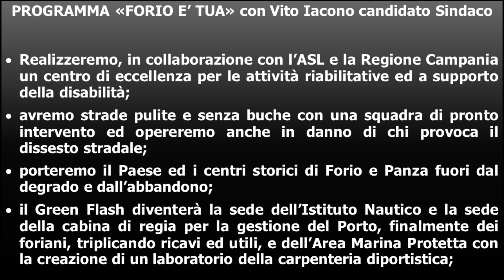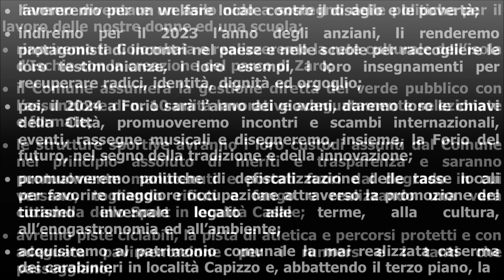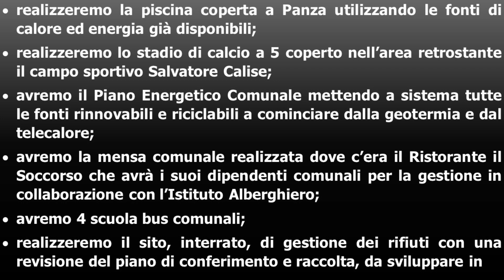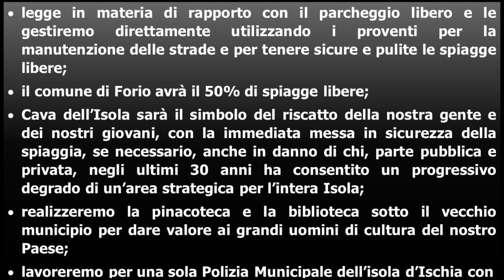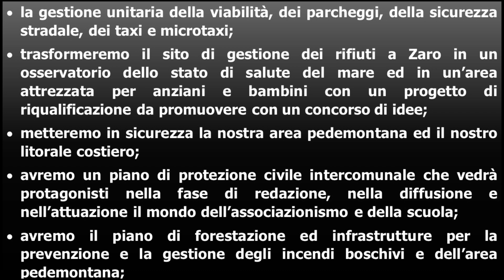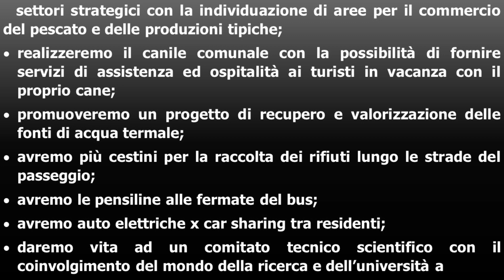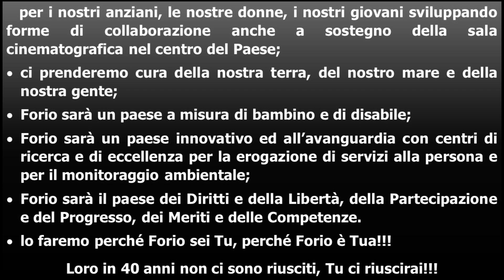Il PROGRAMMA di "Forio è tua" con candidato Sindaco VITO IACONO